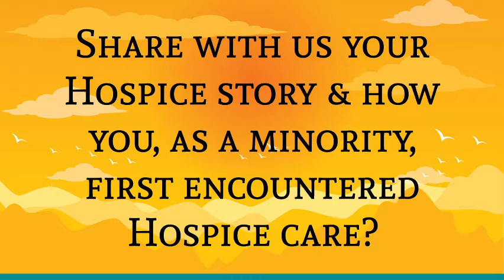Minority Outreach Dec 8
Arkansas Hospice, made possible through a grant from the Rebsamen Fund. The event is hosted by Dr. Lewis Shepherd, Jr., special assistant to the president at Ouachita Baptist University. Panelists include Dr. Mitzi Washington, an Arkansas Hospice physican, and Arkansas Hospice bereavement specialist Reba Gaines.

African American and other minorities are at risk of not dying well, but we can change this. Minorities do not utilize hospice care at the same rate as the rest of the population, leaving members of these communities with life-limiting illnesses lacking symptom management, comfort care, and family support.